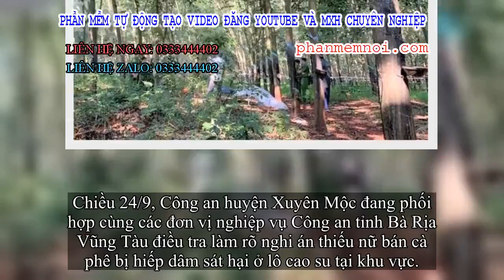✅ Thiếu nữ lõa thể tử vong ở lô cao su nghi bị kẻ ác cưỡng hiếp, sát hại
Đặt Mua  Qua ZALO 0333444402

✅Chiều 24/9, Công an huyện Xuyên Mộc đang phối hợp cùng các đơn vị nghiệp vụ Công an tỉnh Bà Rịa Vũng Tàu điều tra làm rõ nghi án thiếu nữ bán cà phê bị hiếp dâm sát hại ở lô cao su tại khu vực.

Theo thông tin ban đầu, rạng sáng cùng ngày, 1 người dân đi cạo mủ cao su xã Phước Tân, huyện Xuyên Mộc, tỉnh Bà Rịa Vũng Tàu thì phát hiện 1 thiếu nữ không mặc quần áo đang trong thời kỳ phân hủy. Người này hô hoán và báo công an.
Công an có mặt khám nghiệm hiện trường, lấy lời khai, điều tra làm rõ vụ án. Công an xác định nạn nhân là em V.T.N.Y. (16 tuổi, ngụ huyện Châu Đức), là nhân viên một quán cà phê trên địa bàn huyện Châu Đức.
Người thân cho hay, cách đây 3 ngày, em Y. về lấy xe máy nói đi chơi với bạn. Sáng cùng ngày, gia đình trình báo công an thì nhận được tin báo về việc phát hiện thi thể con em mình.
Được biết, hiện trường phát hiện thi thể cách nhà của nạn nhân hơn 20km. Vụ án đang được điều tra làm rõ.